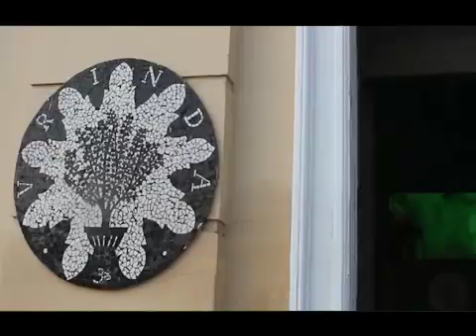Espacio Inbound - Bloque 3